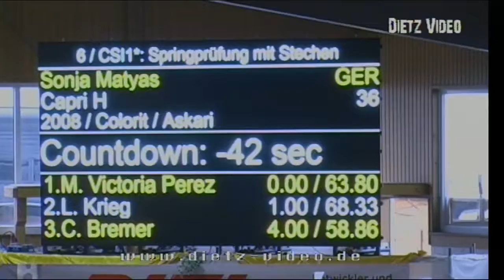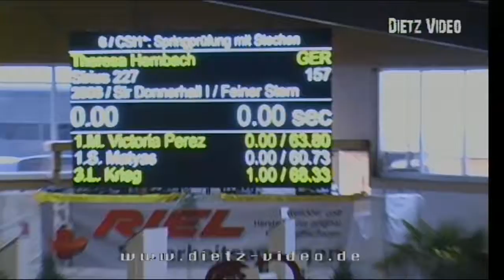CAPRI H Sonja Matyas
06.  CSI* Springprüfung mit Stechen (S*)